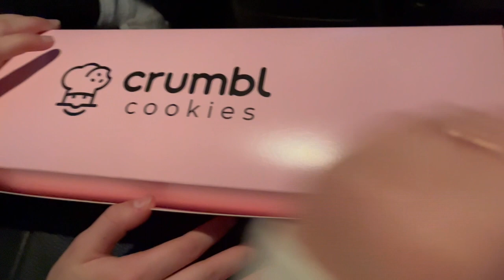Let's go shopping, looking for matching Christmas pajamas.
Looking for matchings Christmas Pajamas on my Birthday.